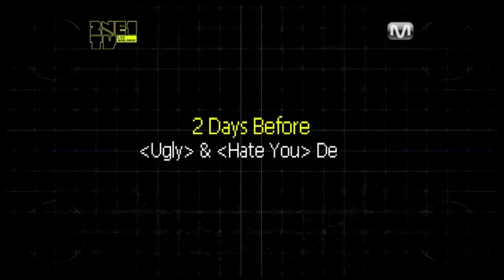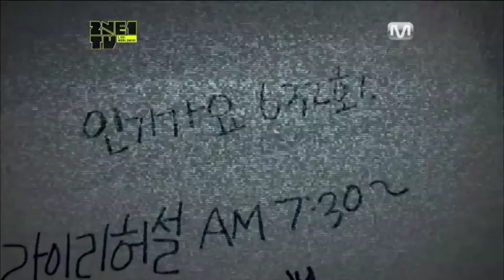2NE1 - BOM S3 EP6 Part 1 of 2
This is for all Bom fan's out there. The video captured Bom moments from the popular 2NE1 TV season 3. Enjoy